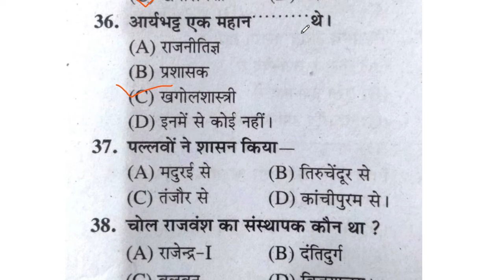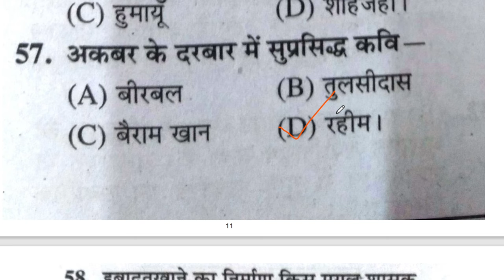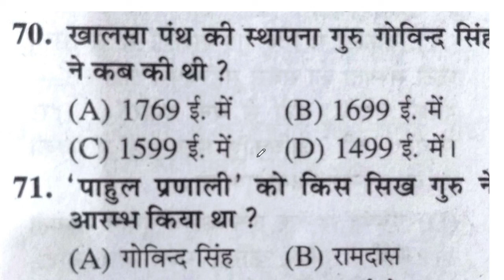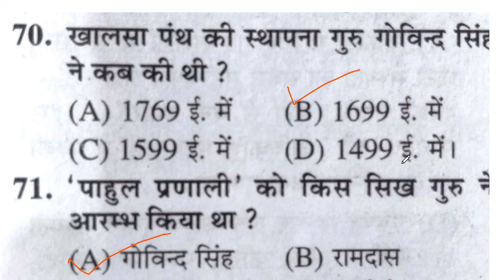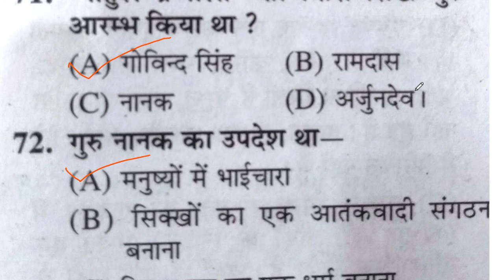B.Ed Entrance Exam 2022 | GS Marathon for B.Ed Entrance Exam | Complete GS for B.Ed Entrance Exam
Hindi language ke important question for up b.ed exam 2021

सम्पूर्ण 2021 का करेंट अफेयर्स का निचोड़